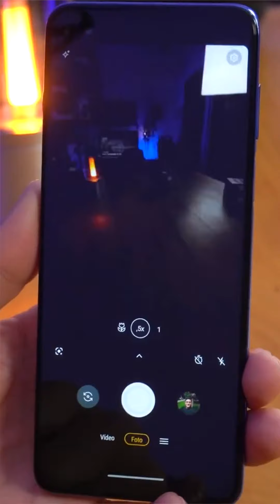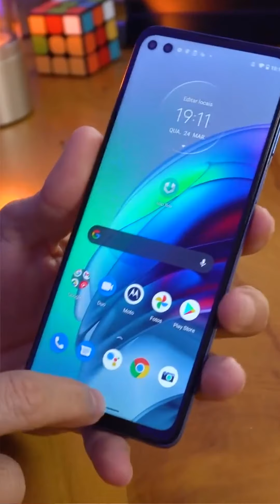MOTO G100 5G: MUDOU MESMO? REVIEW | Igor Saringer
A Motorola lançou o novo Moto G100 como mais câmeras, novas funções, novo processador e hardware além de transformar qualquer tela em computador. Vale a pena?

Igor Saringer
Caixa Postal 80151
CEP 03350005